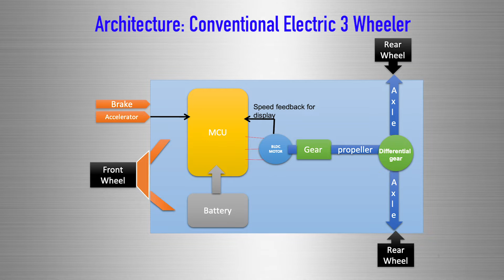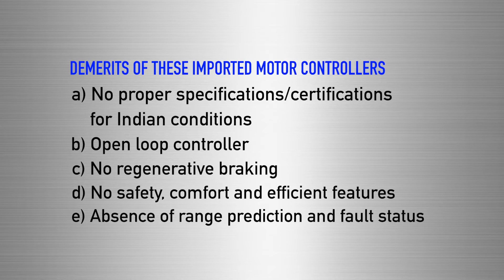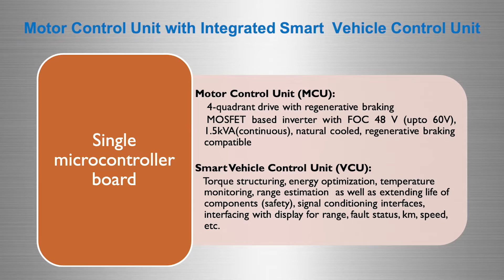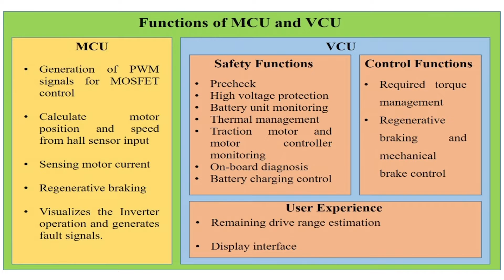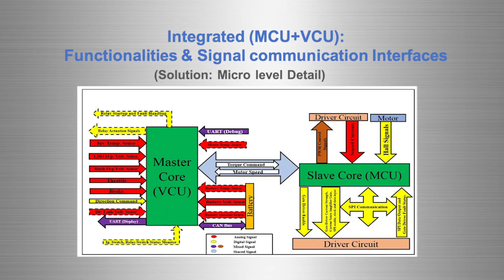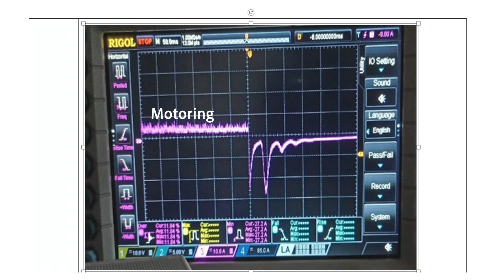Integrated Motor Control Unit and Vehicle Control Unit For Low Speed Electric Vehicle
EVs used in public transport operates at low speeds for much of their operations. This makes them inefficient for the use and demands a solution to increase performance at low speeds. IIT Kharagpur presents the innovative solution to increasing the efficiency and safety of the low-speed EVs.